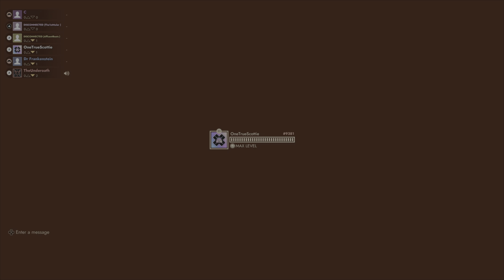First Class Trouble: Straight In My Video